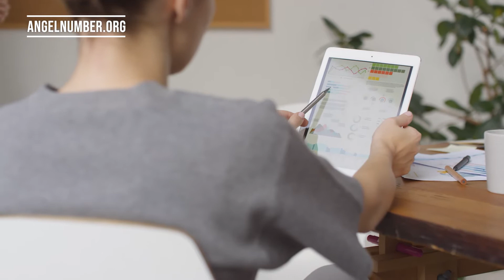144 ANGEL NUMBER - Must See This!